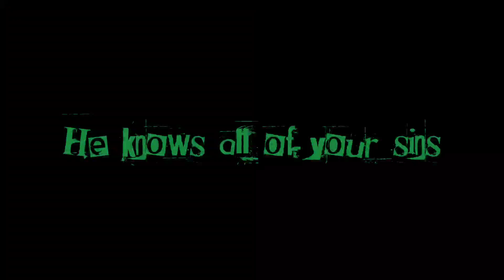Melon Horror Story Season 2: Trapped (2023) Official Trailer - Melon_not_there | Melon Playground